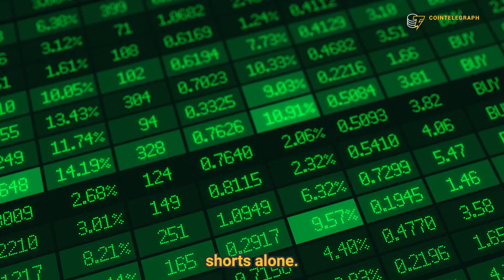New Level of Bull Run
Bitcoin short sellers are getting hit hard as Bitcoin shot up by almost 11%, breaching a new yearly high of $57,000. What's causing this sudden surge, and could this be the beginning of the Bitcoin bull run? 🤔👆